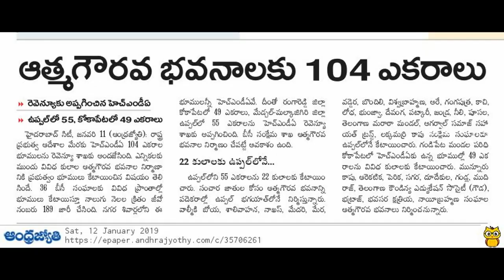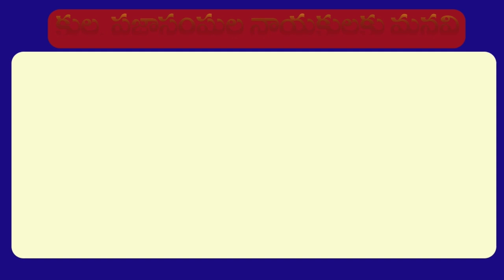MBC, BC సంచార జాతులకు ఆత్మగౌరవ భవనాలు | HMDA handed over 104 acres of land to the revenue department